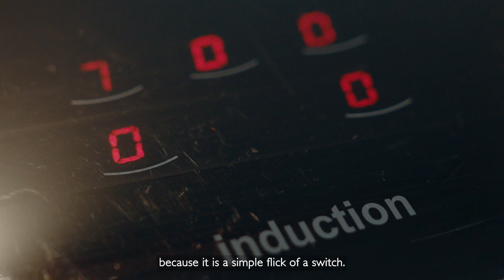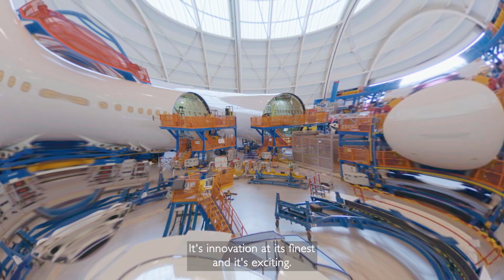Humanising Energy Series 2 Trailer